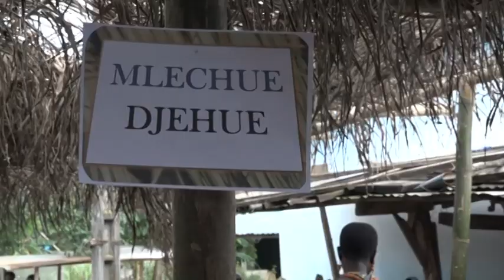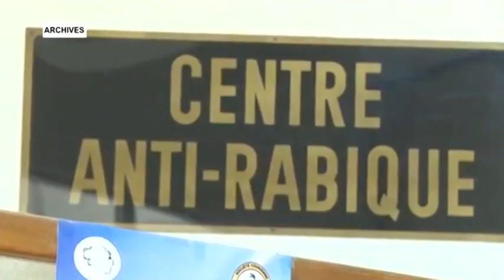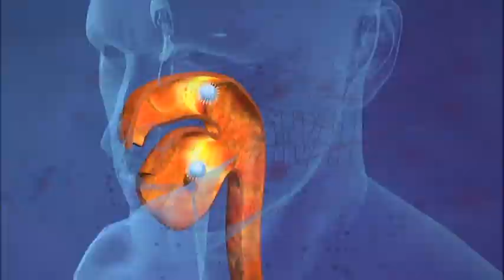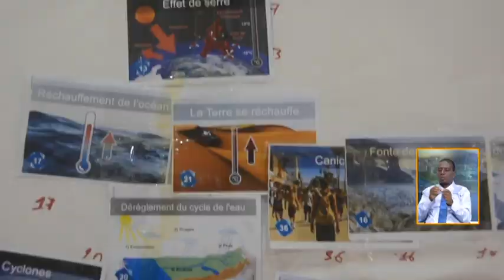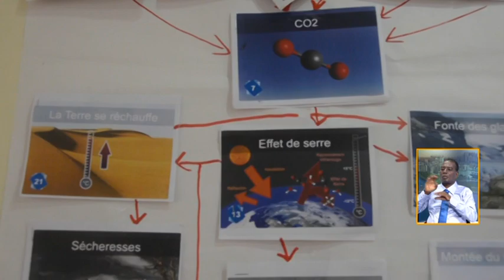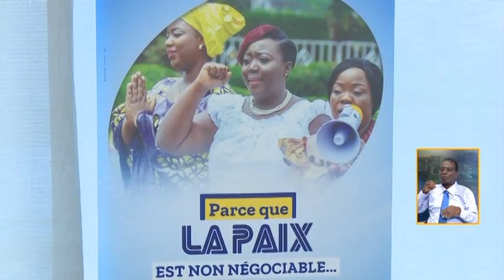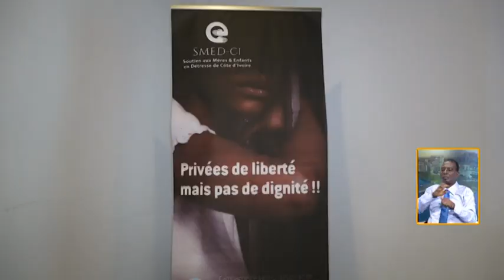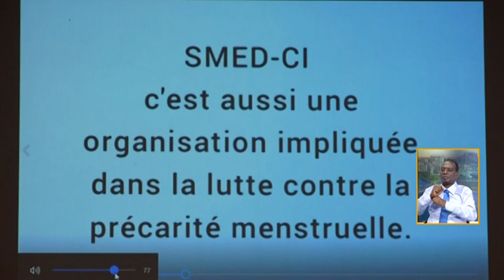Le 13 Heures de RTI 1 du 28 septembre 2021 par Juliette Weah